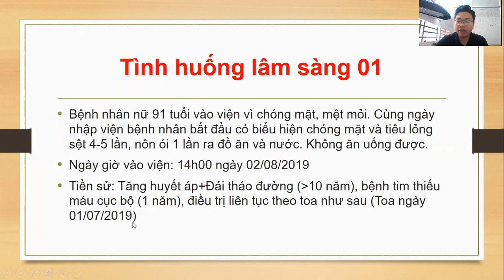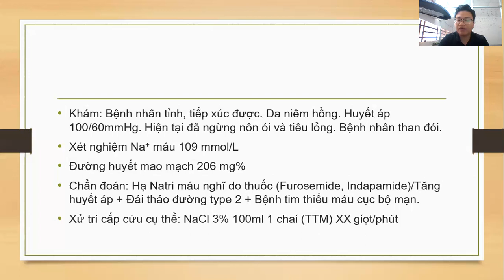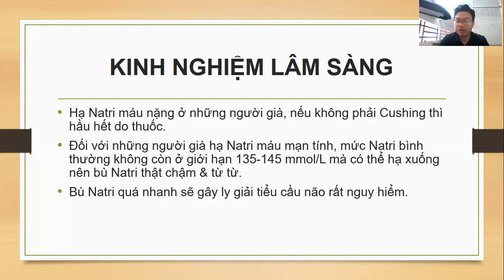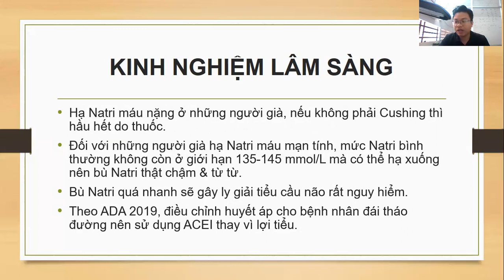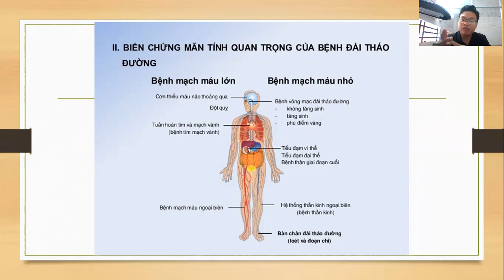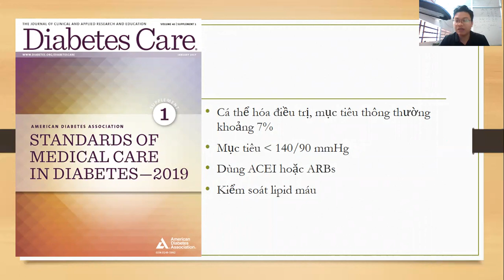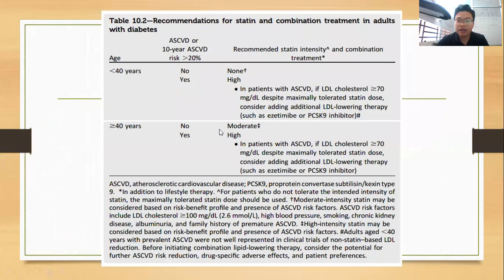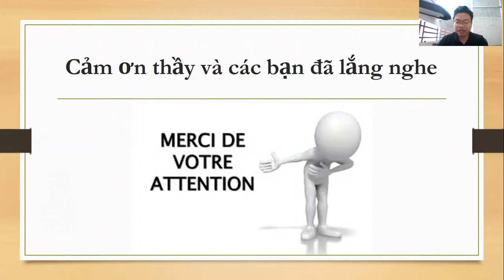4-9-2019, Quỳnh Lâm báo cáo thực tập hè ở BVCR.